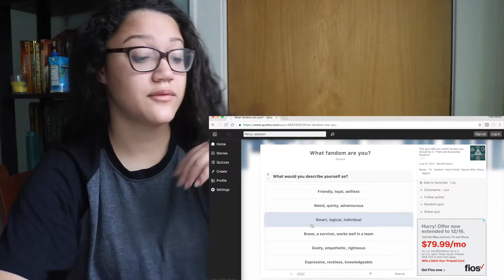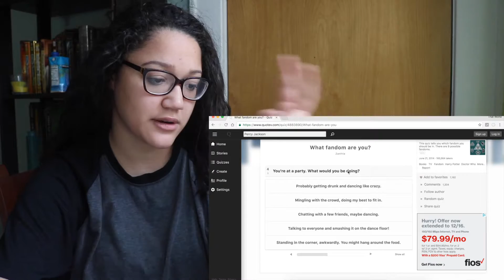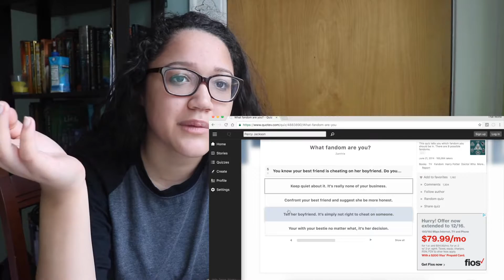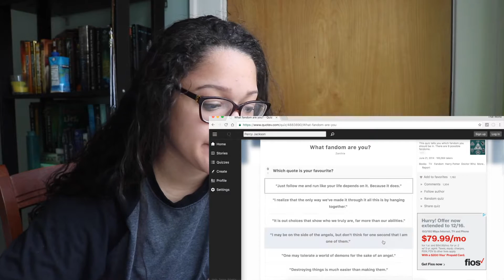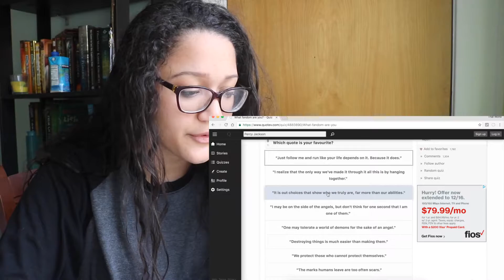WHAT FANDOM AM I QUIZ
Take the quiz yourself!

Socials:
Tweet:@percabeth2015
Tumble:imaginedream1d